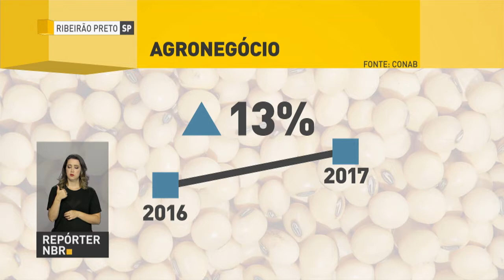Presidente Michel Temer visita feira Agrishow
REPÓRTER NBR - 03.05.18: O presidente Michel Temer visitou na manhã desta quinta-feira uma das mais importantes vitrines tecnológicas do país, a Agrishow, no município paulista de Ribeirão Preto. O agronegócio brasileiro cresceu 13% em 2017, em comparação com 2016. Um resultado que se confirmou nos bons  negócios fechados na feira deste ano.